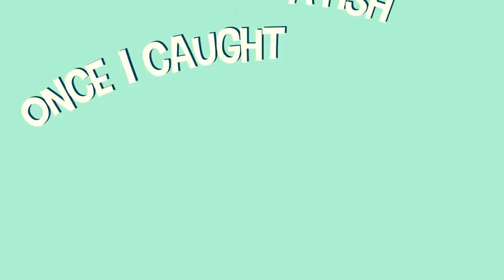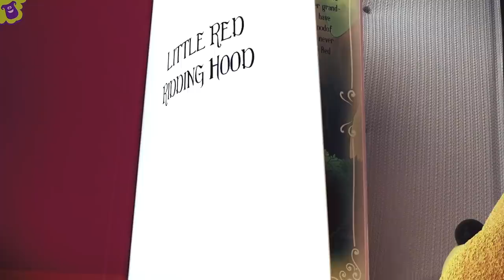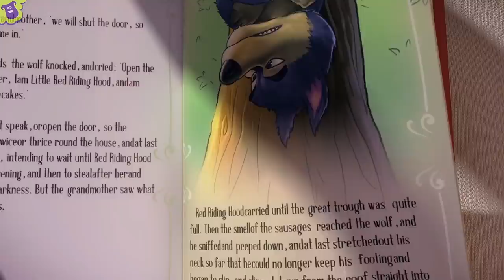Twinkle, Twinkle, Little Star - S1EP17 Fun and Play MIX - LooLoo Kids Songs for Kids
You are watching "Twinkle, Twinkle, Little Star", a super fun compilation with the best animated nursery rhymes! 📢Listen on SPOTIFY

0:00 Twinkle, Twinkle, Little Star 2:29 Mary had a little lamb 4:36 Bingo 7:00 Johny Johny Yes Papa 8:30 Old MacDonald Had A Farm 9:48 Twinkle, Twinkle, Little Star 11:43 If You're Happy And You Know It 13:32 Once I Caught A Fish Alive 15:21 The ABC Song 16:40 Old MacDonald Had A Farm 18:01 Head, Shoulders, Knees and Toes 20:02 Humpty Dumpty 21:17 BINGO 23:13 Three Little Kittens 25:33 The Finger Family 26:36 Miss Polly Had A Dolly 27:56 Baa, Baa, Black Sheep 29:02 Row, Row, Row Your Boat 30:49 Hush, Little Baby 33:08 Rain, Rain Go Away 35:34 Head, Shoulders, Knees and Toes 36:50 Pat-a-Cake 37:46  Five Little Monkeys 39:58 If You're Happy And You Know It 41:51 Five Little Ducks 43:25 Incy Wincy Spider 44:59 The Wheels on the Bus 46:48 Happy Birthday